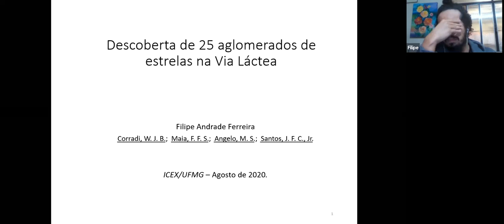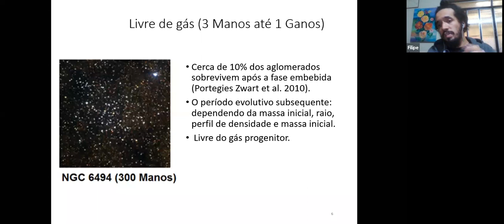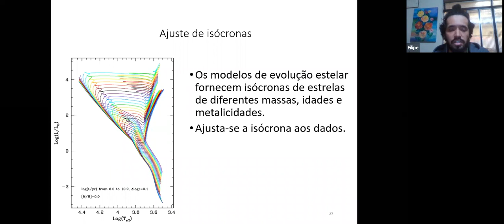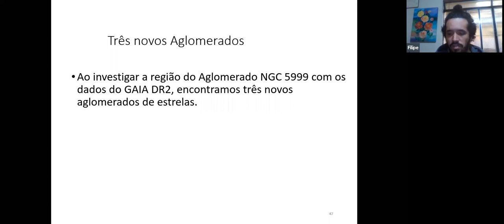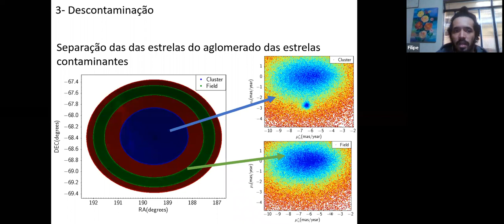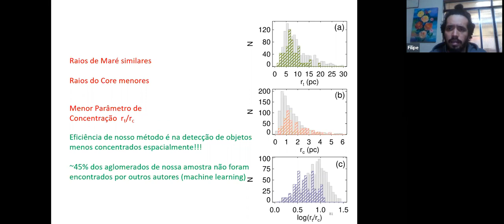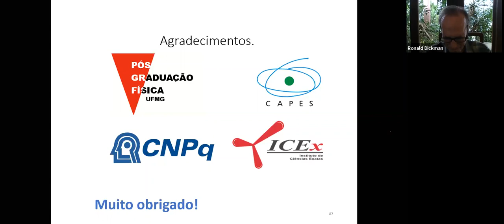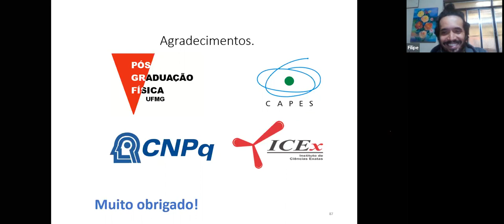Descoberta de 25 aglomerados de estrelas na Via Láctea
Seminário do Departamento de Física da UFMG apresentado no dia 24 de agosto de 2020.
Palestrante: Filipe Andrade Ferreira - DF/UFMG
Título: Descoberta de 25 aglomerados de estrelas na Via Láctea

Resumo:
Um aglomerado estelar é definido como um conjunto de estrelas ligadas gravitacionalmente que apresentam uma origem em comum. Essas estrelas se formam de uma mesma nuvem molecular e, por isso,possuem idades e composições químicas similares. Mais de 10000 aglomerados foram catalogados na Via Láctea, mas somente 2000 possuem propriedades astrofísicas bem determinadas. Como esses objetos nascem e evoluem em diferentes partes de nossa Galáxia, o estudo dos aglomerados estelares nos fornece informações sobre a história de formação e evolução da própria Galáxia.

No início de 2018, a missão Gaia da Agência Espacial Europeia disponibilizou novos dados precisos de fluxos, posições, movimentos próprios e ângulos de paralaxe (relacionados às distâncias) para mais de 1.3 bilhões de estrelas do céu inteiro. A missão tem o objetivo de mapear tridimensionalmente a Galáxia a fim de revelar sua estrutura, composição e cinemática, fornecendo vínculos para o conhecimento dos processos de formação e evolução das galáxias em geral. Os dados da missão Gaia, particularmente aqueles referentes às paralaxes e aos movimentos próprios das estrelas, também se mostraram importantíssimos para a busca de novos aglomerados estelares, especialmente aqueles projetados em campos densos de estrelas. Até o presente momento pelo menos 700 novos aglomerados foram descobertos por diferentes grupos de pesquisa utilizando os dados da missão Gaia através de diferentes metodologias.

Neste seminário, vamos relatar a recente descoberta de 25 novos aglomerados abertos Galácticos feita por astrofísicos do Departamento de Física da UFMG. Mostraremos como os aglomerados foram revelados com a ajuda dos dados da missão Gaia, assim como suas localizações e as características gerais apresentadas por estes objetos.